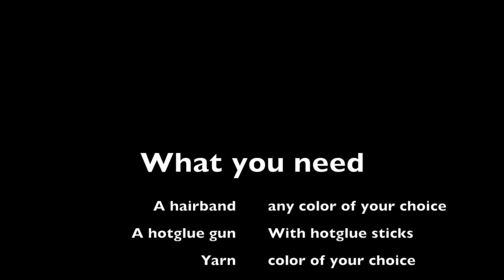DIY BEANIE BOO NECKLACE(SUPER CUTE!!!)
Hello beautiful Bootubers! Here's another short DIY! Hope you enjoy!!!

💖SHOUTOUTS💖

Camera: Canon Rebel T2i
Editing software: i movie, capcut
Editing device: Macbook Pro

✨CREDITS✨

❤️ABOUT ME❤️
Hi! I love making beanie boo videos and I'm also starting to get into LPS as well! I also love doing musical theatre! I hope you enjoy my content!